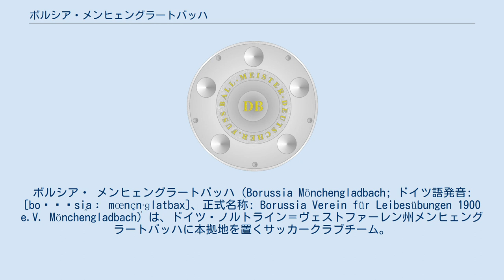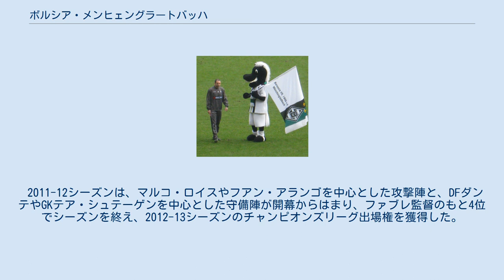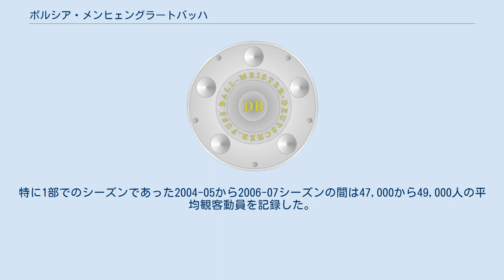ボルシア・メンヒェングラートバッハ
ボルシア・ メンヒェングラートバッハ（Borussia Mönchengladbach; ドイツ語発音: [boˈʁʊsi̯aː mœnçn̩ˈɡlatbax]、正式名称: Borussia Verein für Leibesübungen 1900 e.V. Mönchengladbach）は、ドイツ・ノルトライン＝ヴェストファーレン州メンヒェングラートバッハに本拠地を置くサッカークラブチーム。
 メンヒェングラートバッハ（Mönchengladbach）、グラードバッハ（Gladbach）としても知られ、ボルシアMG（Borussia MG）と表記される場合もある。
ボルシアとはラテン語で「プロイセン」の意味で、旧プロイセン王国地域のサッカークラブにはボルシアを冠するチーム名がみられる。
 1960年代から1970年代にかけて国内外で強さを発揮、攻撃サッカーの殿堂と呼ばれていた。
リーグ優勝5回、UEFAカップ優勝2回などを果たし、ドイツ国内ではバイエルンと常に覇権を争ってきた強豪クラブであったが、近年は長い低迷期にあった。
2006-07シーズンもマルセル・ヤンセンなど国内外の代表クラスの選手を擁しながら最下位に沈み、クラブ史上2度目の降格が決定した。
ただ、2007-08シーズンは第9節からブンデスリーガ2部の首位を守り続け、1部昇格を決めた。
 2008-09シーズンは開幕から低迷し、2008年10月にヨス・ルフカイ監督を解任。
チームを残留させる実績のあるハンス・マイアー監督を迎えたが、シーズンを通して残留争いを続けた。
MFマルコ・マリンは4得点13アシストの活躍を見せていたが、終盤戦では守備に難があるマリンを先発メンバーから外し、15位で残留を達成した。
 残留に貢献したMFマルコ・マリン（ヴェルダー・ブレーメンへ）、MFアレクサンダー・バウムヨハン（バイエルンへ）が抜けた穴にMFフアン・アランゴ（マジョルカから）、MFトルベン・マルクスを獲得し、新監督にはアルミニア・ビーレフェルトをツヴァイテリーガ（2部）に降格させたミヒャエル・フロンツェックを迎えた。
 2011-12シーズンは、マルコ・ロイスやフアン・アランゴを中心とした攻撃陣と、DFダンテやGKテア・シュテーゲンを中心とした守備陣が開幕からはまり、ファブレ監督のもと4位でシーズンを終え、2012-13シーズンのチャンピオンズリーグ出場権を獲得した。
 2020-21シーズンのチャンピオンズリーグでは、グループステージでレアル・マドリード、インテル、シャフタール・ドネツクと同組になったが、シャフタール・ドネツクに2戦合計10-0で勝つなど好調を維持し、レアル・マドリードに次ぐ2位となり約40年ぶりの決勝トーナメント進出を決めた。
 地元での人気は高く、ホームスタジアムをシュタディオン・イム・ボルシア・パルクへと移した2004-05シーズン以降の4シーズンは、2部でのシーズンとなった2007-08シーズンも含めて4万人以上の平均観客動員を記録している。
特に1部でのシーズンであった2004-05から2006-07シーズンの間は47,000から49,000人の平均観客動員を記録した。
1969年6月には訪日し、日本代表と4試合を行い、3勝1分であった。
 エンボロ # 36 ホフマン # 23 シュティンドル # 13 ヘアマン # 7 クラマー # 6 ノイハウス # 32 ヴェント # 17 エルヴェディ # 30 ギンター # 28 ライナー # 18 ゾマー # 1 括弧内の国旗はその他の保有国籍を、星印はEU圏外選手を示す。
 オリバー・ノイビルとマスコットのJünter